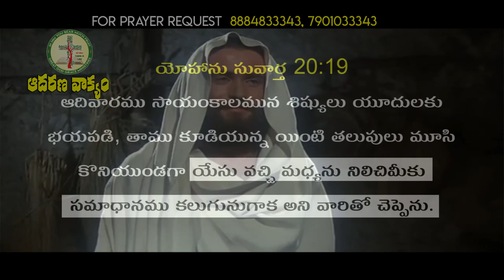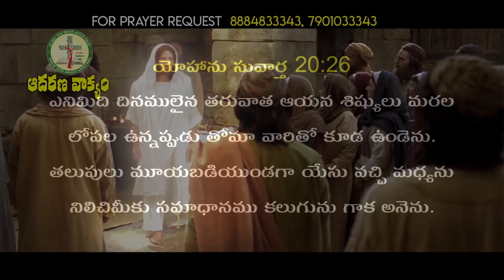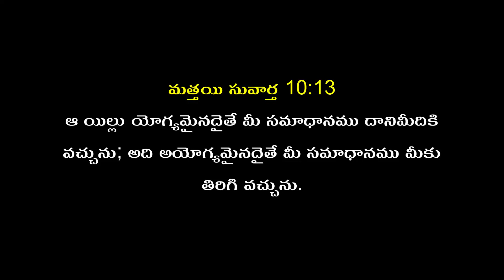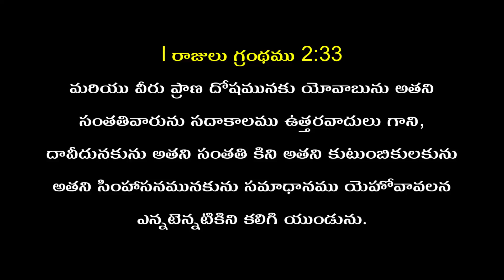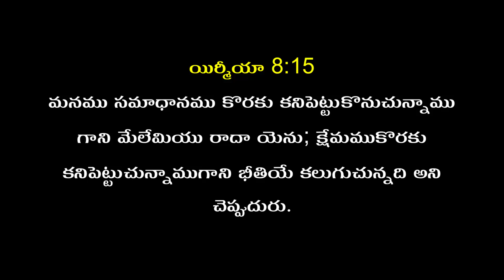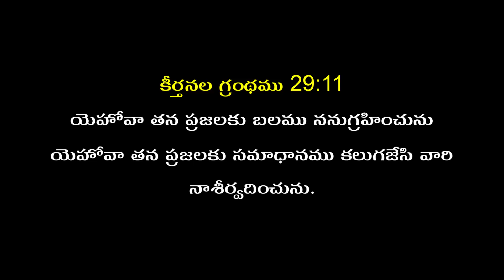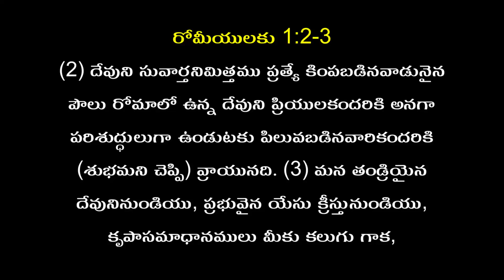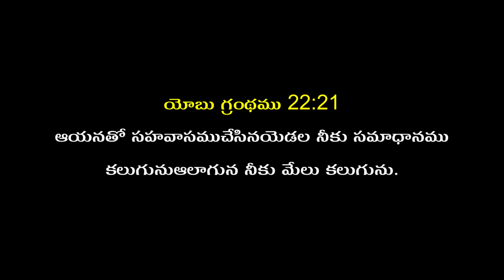నీ ఇల్లు సమాధానమునకు యోగ్యమైనదా...? (Is your home worthy for PEACE?) Rev.Dr.Amritha rao Msg -172